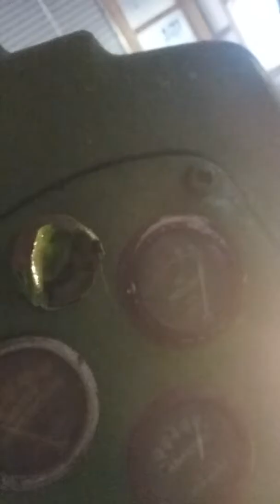John deere 60 is down pt. 4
First start